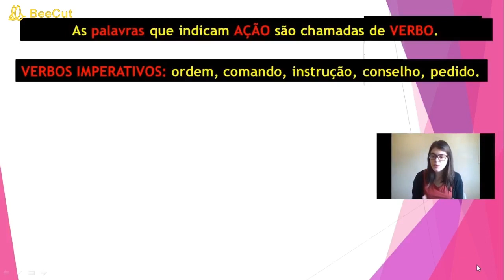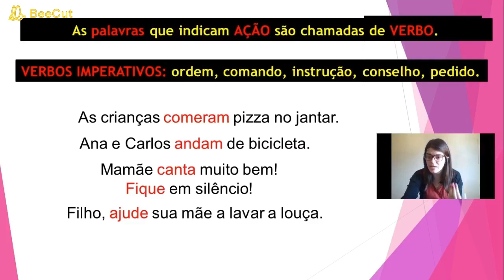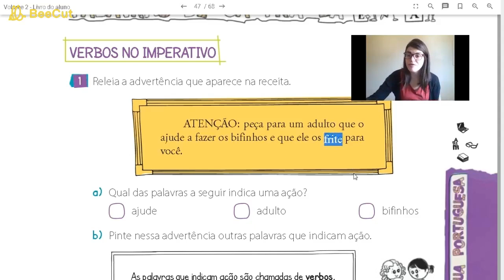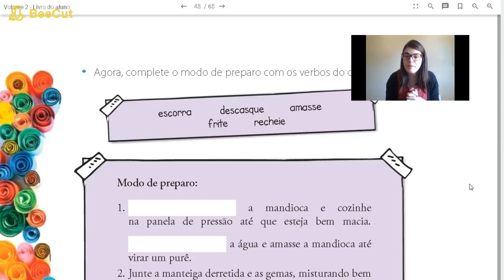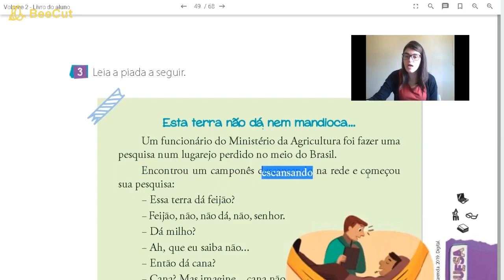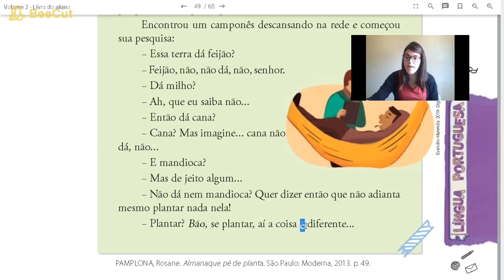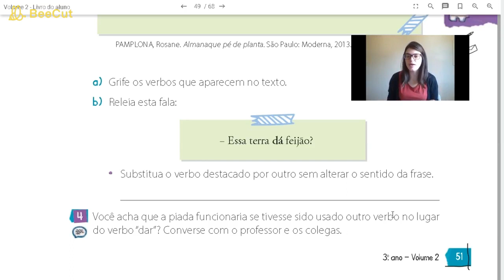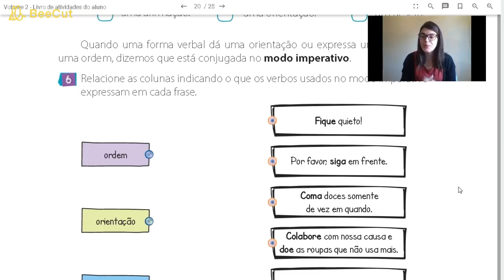3º Ano (Apostila p. 49 a 51 + C.A. p. 24)